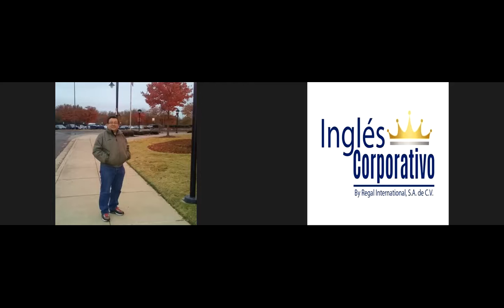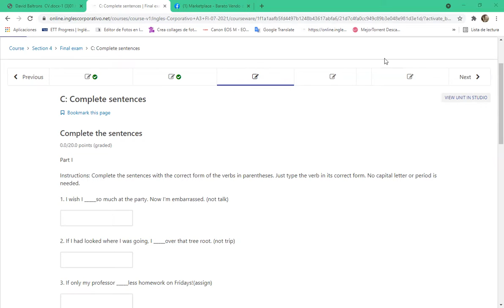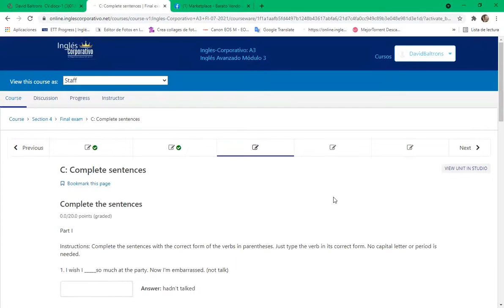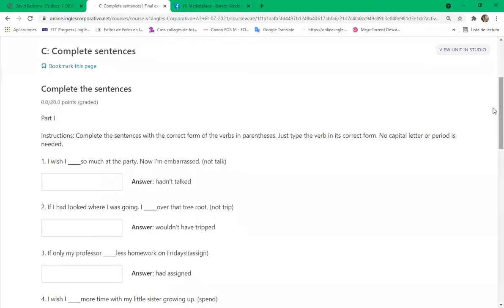Ingles Corporativo-8-9 Pm (part 2) day 16